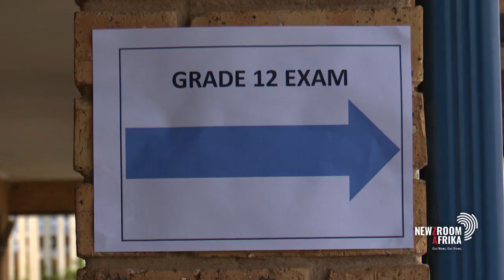Number of learners taking mathematics in SA declines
The SA Institute of Professional Accountants says the country is still not addressing the root causes behind the decline in the number of learners taking mathematics or the decrease in the pass rate of those who choose the subject. Less than 30% of all matric students take maths and only half of them pass their exams. Mathematics education specialist Prof. Craig Pournara weighs in.